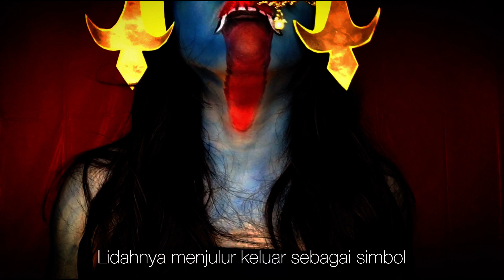KALI | MARVELLACONTEST2018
This is my second submission for MARVELLACONTEST2018
Product I use to made Kali
Viva Body Painting
Okalan Take Me Home Eyeshadow Pallete
Lens from @contact.lensah Dubai "Galaxy Gray"

Kali Goddes is the wife of Siwa.
Kali is usually described as a dark-skinned black or blue woman. Skul necklace as a symbol of death.
Her face is a terrible symbol that death is feared by humans.
Her tongue sticks out as a symbol that there is no day without death, death is always hungry, everyone will be swallowed by death.
Together with Siwa, the Goddes of Kali is tasked with melting all creatures that are not worth living in the world.

Special thanks to My Mom & My Boy for helping me to find the property.